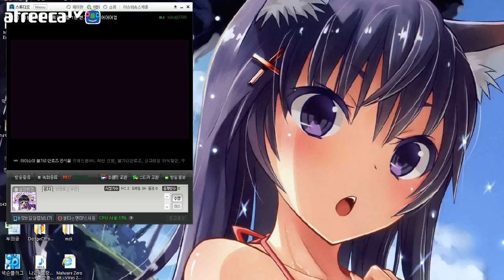[나랑께TV]버블파이터 8차챔스 예선전후기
후기보단 아쉬움을 토로하는 영상